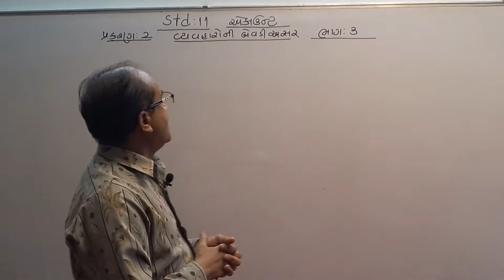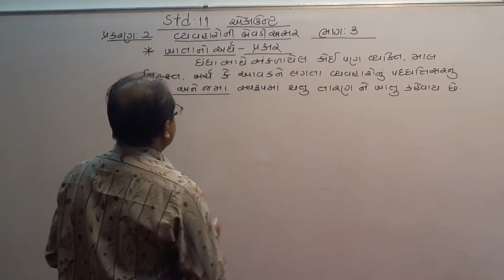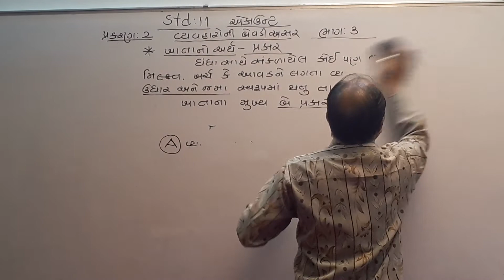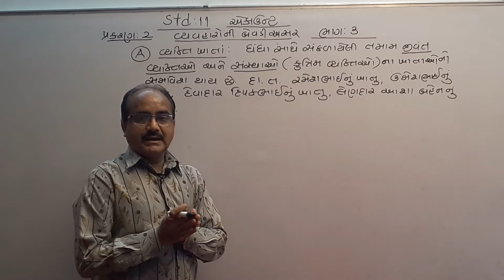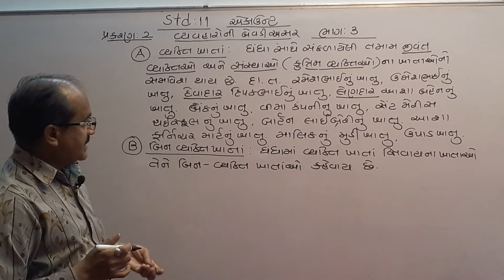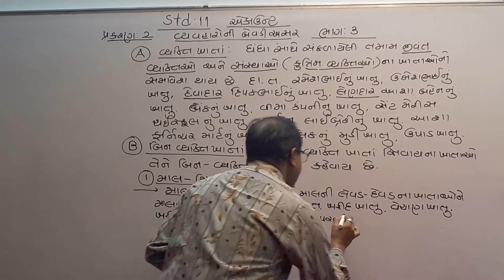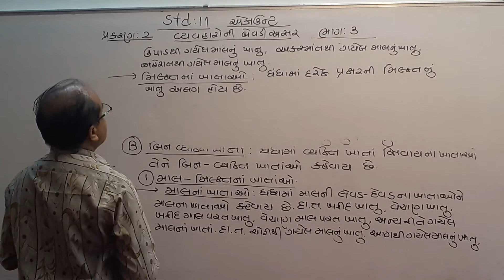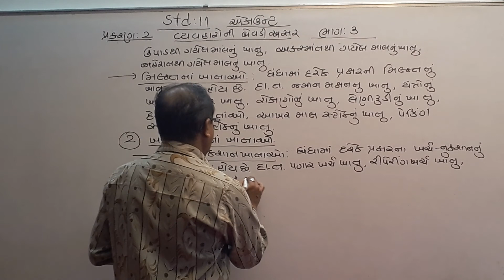STD 11 ACOOUNT LESSON 2 PART 3 1